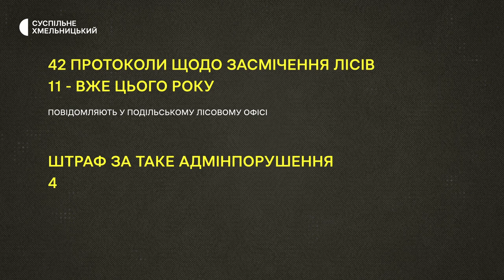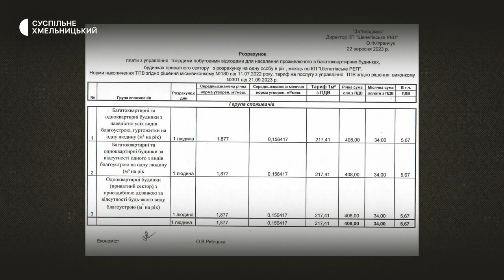На Хмельниччині виявили сміттєзвалище у лісі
Це - ліс на околиці Шепетівки, знятий нашими кореспондентами. Пластиковими відходами та іншим непотребом тут закидана чи не кожна заглибина. Подекуди смітники  площею в десятки метрів. Ця ділянка – одна з найпроблемніших, засмічення вилазять на поверхню щовесни, кажуть у Шепетівському лісництві.